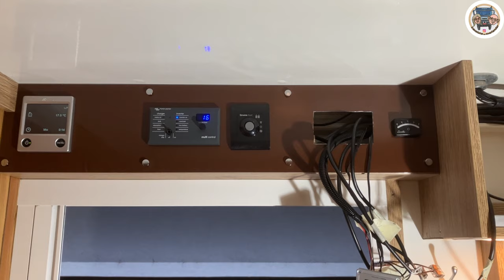Victron Optimierung Teil 1 #61 Overlander Expeditionsmobil Fernreisen Camping Wohnmobil Reisen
Wir optimieren unser Elektroanlage nochmals. Leider sind wir unterdimensioniert! Im ersten Teil bereiten wir alles für die Optimierung der kompletten Victronanlage vor. Leider wurden wir beim zusammenstellen unserer Anlage nicht gut beraten, obwohl wir alles offen gelegt haben - was wir vorhaben und was wir auf unseren bevorstehenden Reisen benötigen. Auch wurden zwei verschiedene Systeme gemixt, diese kommunizieren nicht miteinander. Aber DANK Ing. Christian Goldgruber
MotionControl
bekommen wir jetzt eine TOP Anlage!